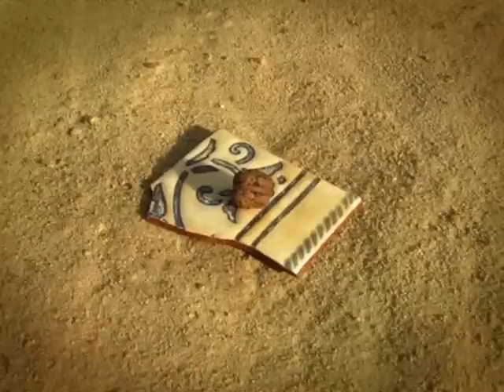Minusculo - Una nuez dura de pelar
Buenisimo!!!